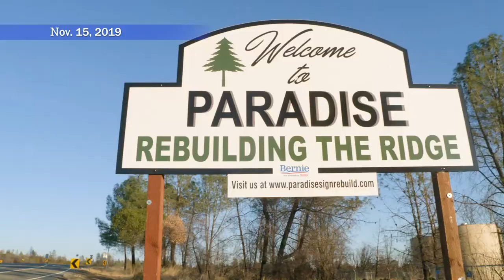Paradise High Football Lifts Community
After the Camp Fire in Paradise last fall, most members of the Paradise High School football team lost their homes, and the Bobcats had to forfeit their upcoming game in the playoffs because of the fire. This year, the Bobcats went undefeated (10-0)  and have won both playoff games decisively. This team has come to symbolize the resilience and toughness of their community, as the recovery and rebuilding process continues. The drive to the section championship will be decided Saturday, 11/30 at Sutter High School.